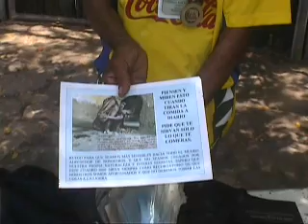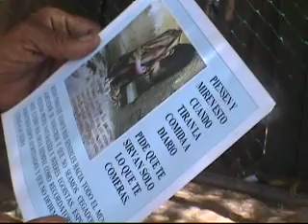Tamacun, the King of cocodriles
This is a video to show the life of Tamacun, the person who has served as an inspiration to the Mexican acoustic Guitar Duet, "Rodrigo y Gabriela".  He teach you about running, cocodrile's nutrition and ethics: "It is better to be hungry than to be glutted"